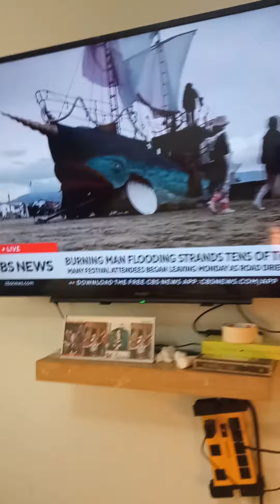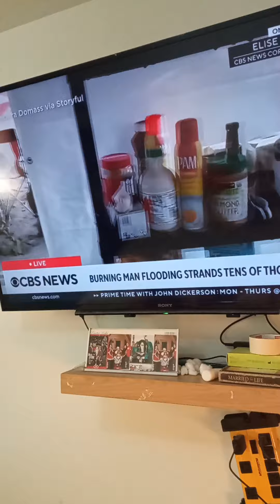#74 - BURNING MAN FESTIVAL 2023 FLOODING STRANDS TENS OF THOUSANDS IN BLACK ROCK CITY DESERT